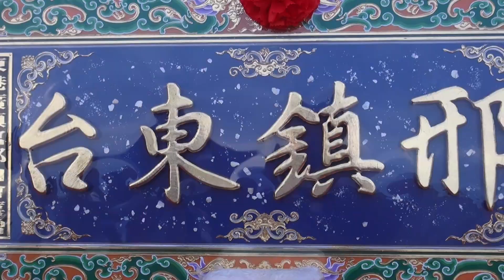【邢鎮東台】東港廣鎮宮郭山會禮炮恭迎台東汝南堂慶讚台東天聖堂吳府千歲建堂四十五週年堂慶繞境